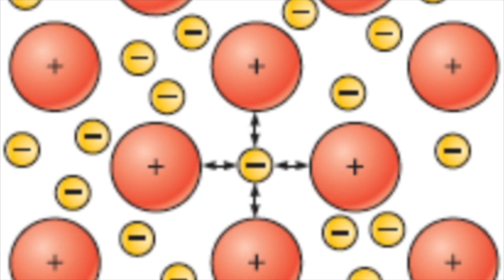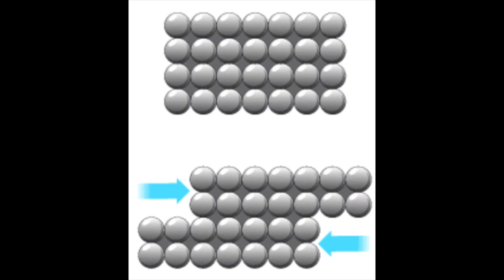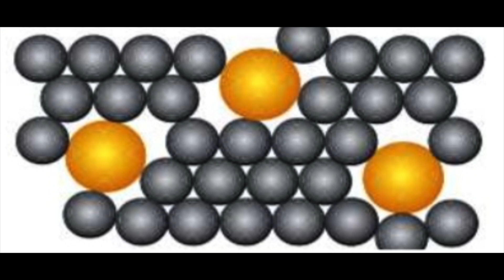Structures of Metals and Alloys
Modelling the structure of pure metals and alloys to explain difference in properties.